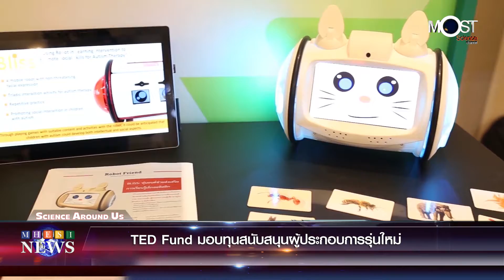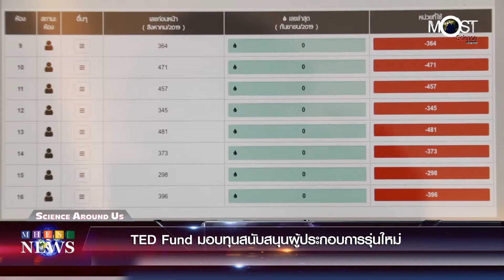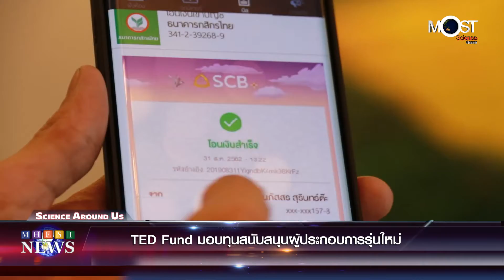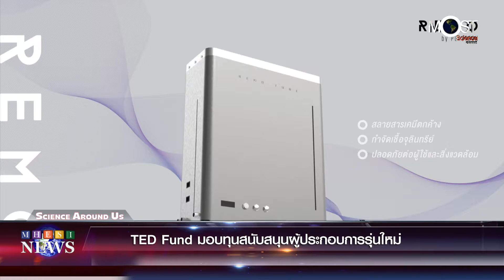TED Fund มอบทุนสนับสนุนผู้ประกอบการรุ่นใหม่